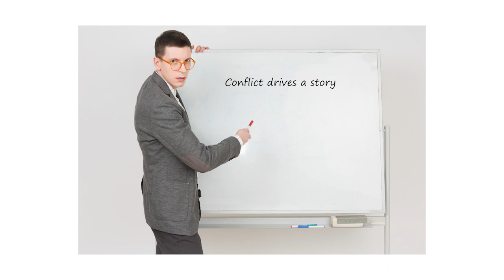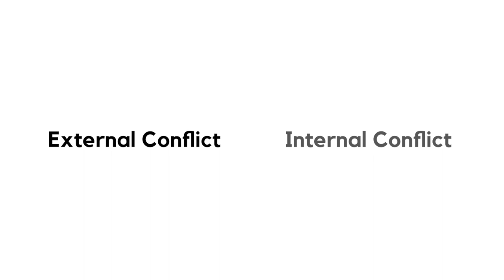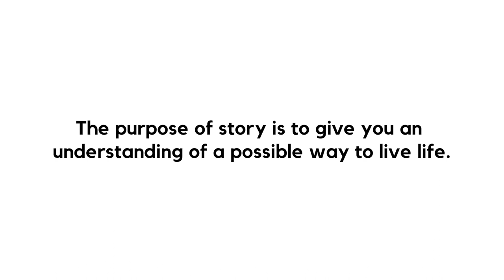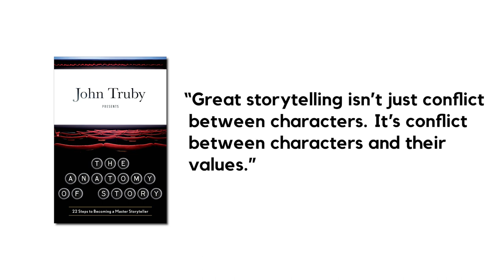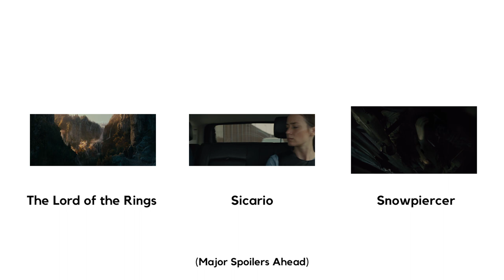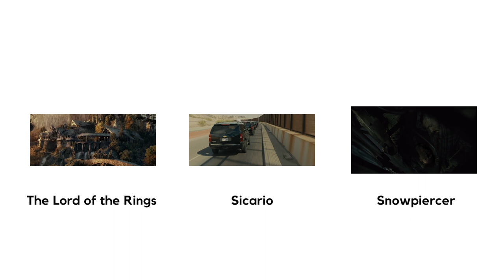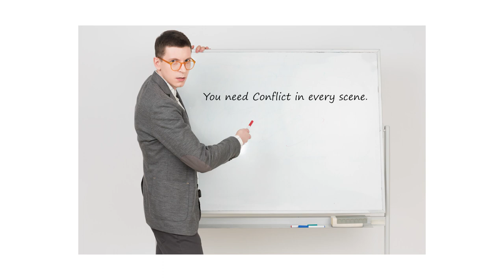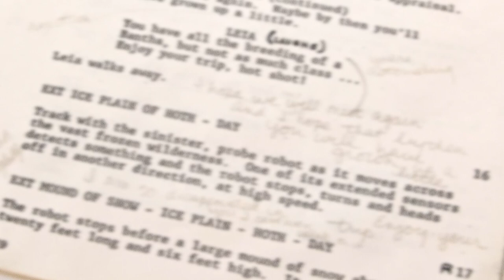The Purpose of Conflict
We're told that stories need conflict, but why? What's the purpose of conflict? And why is it important for a story?

Endings: The Good, the Bad, and the Insanely Great by Michael Arndt

Films Used:

The Lord of the Rings: The Fellowship of the Ring
The Lord of the Rings: The Two Towers
The Lord of the Rings: The Return of the King
Sicario
Snowpiercer